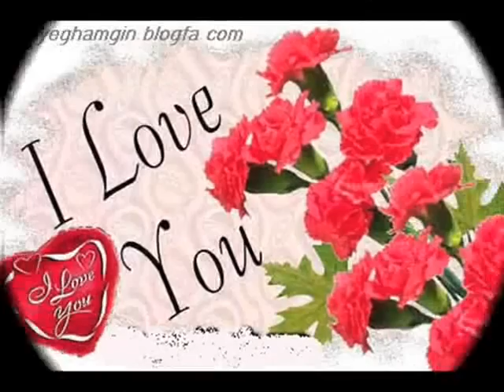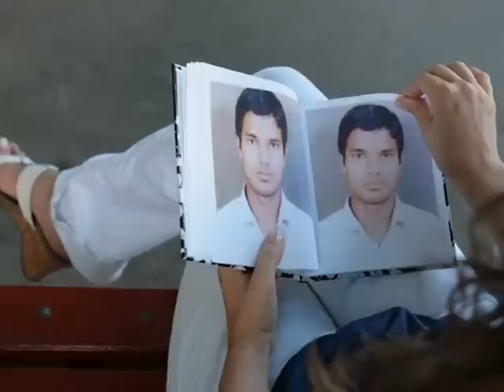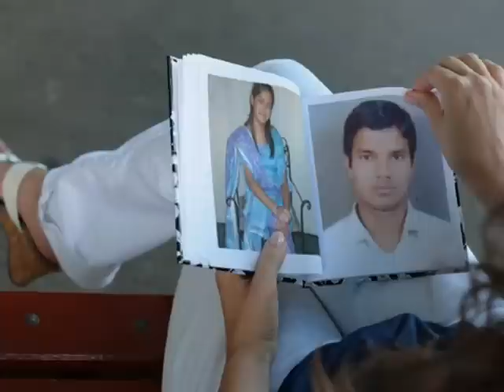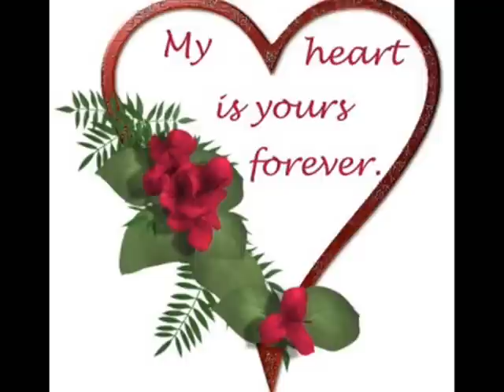Aina bata un ka dil churana ha